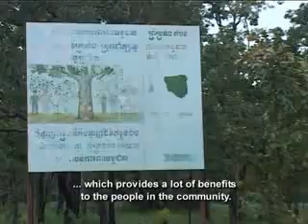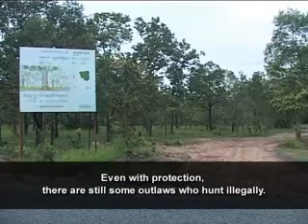Animal Haven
'Animal Haven' tells the following story: Our reporter goes on the road to Preah Vihear to visit the award-winning Tonle Sap Biosphere Reserve, to get a close-up look at the ibis, the endangered long-legged wading bird.  It is Equity Weekly show # 146. It is a Feature and aired in/on 25-July-2010. It was distributed through National TV / Satellite and produced by UNDP / TVK for AUSAID, CIDA, SIDA, IRISH AID.